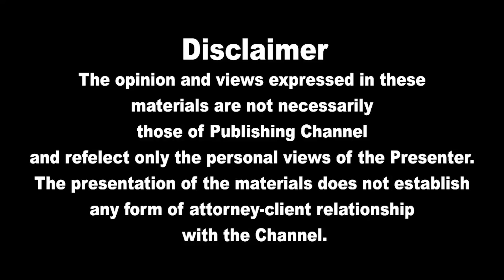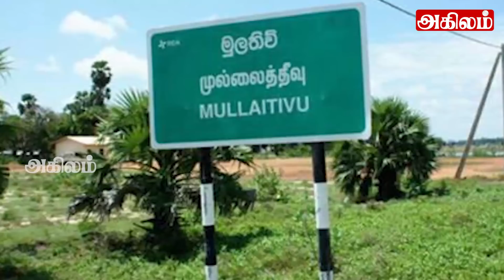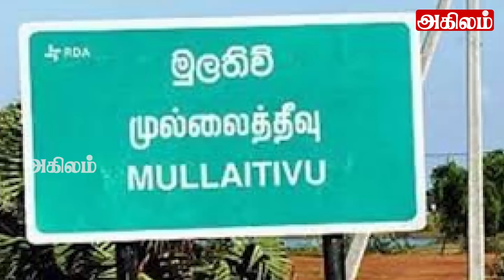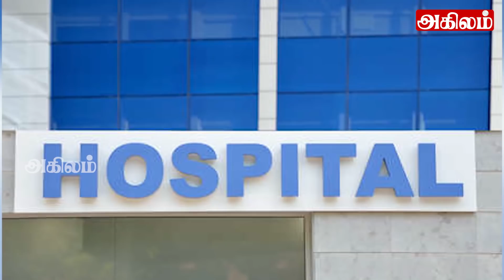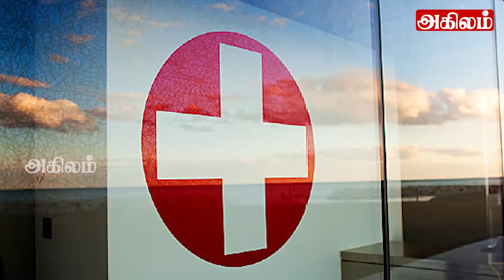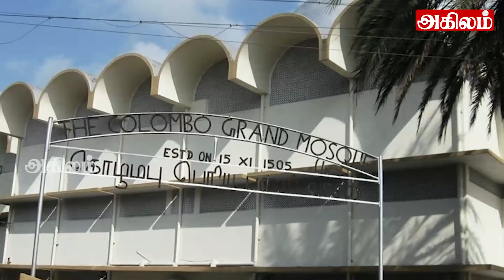இலங்கையின் பிரதான செய்திகள் 12. 05 2021|SrilankanTamilNews |Today News